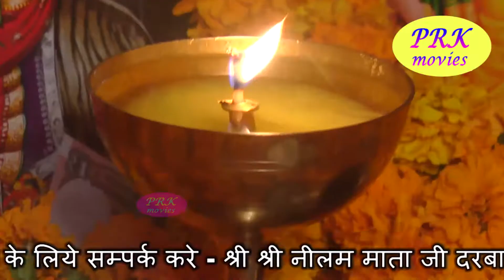|| Non - Stop बालाजी भजन || Narender Kaushik || PRK Movies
PRK movies presents...

Non - Stop बालाजी महाराज के भजन || Narender Kaushik || PRK Movies

Lyrics - Kaptan Sharma

Dop - Vikram Yadav

Special thanks - Pt. Rajesh kaushik Ji

Label - PRK movies